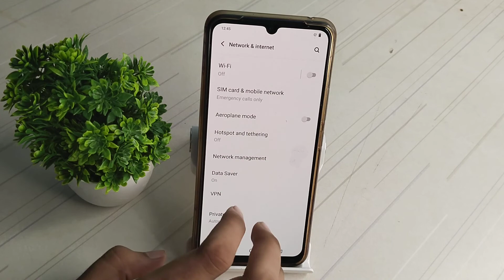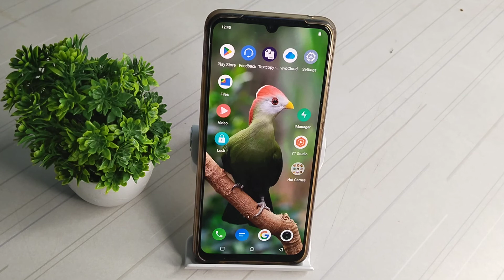How to trun off data saving mode in Vivo y73 , Vivo y73 phone functions full setting